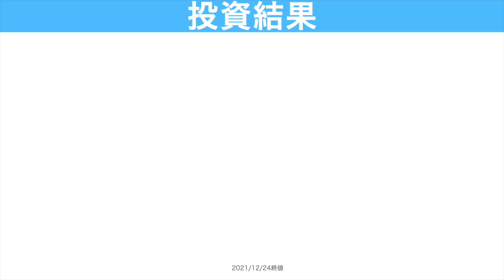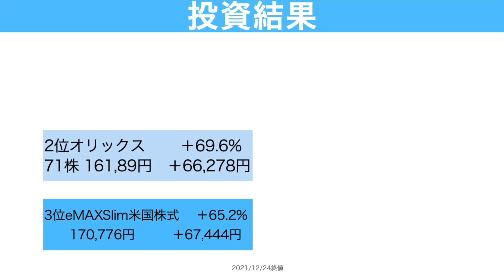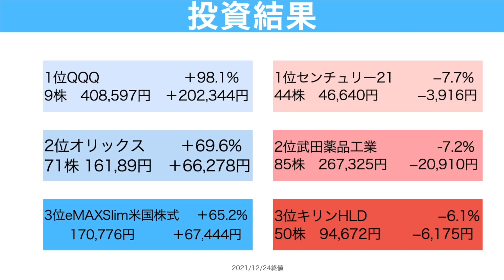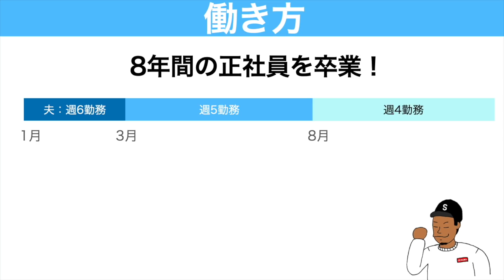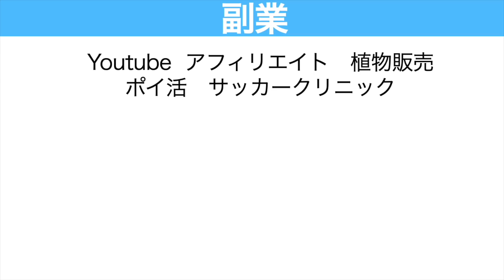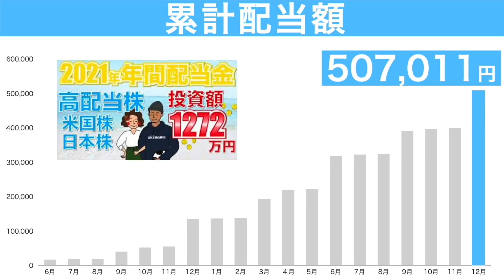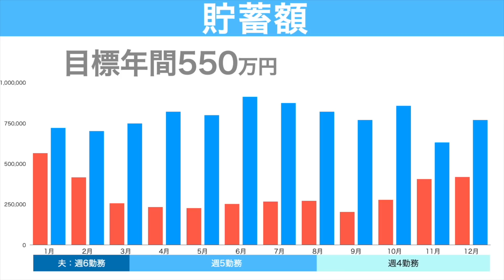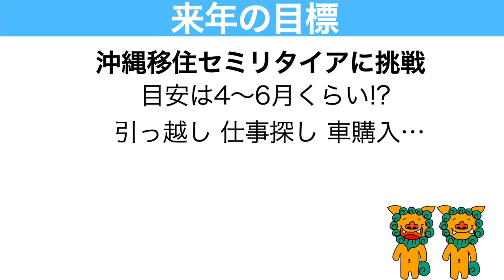2021年の投資結果・副業収益・働き方・年間貯蓄額を振り返る【セミリタイア・FIRE】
| 2021年お疲れさまでした！今回は5つのテーマ[投資結果、働き方、副業、配当金、貯蓄額]について数字を見ながら、振り返っていきます。来年も皆さんにとっていい年でありますように。良いお年を♪

セミリタイアを目指すアラサー夫婦の平日モーニングルーティン【夫バーション】

📈LINE証券
・最大3000円相当の株がもらえるキャンペーン実施中！
・翌月末までに1万円以上の取引で1,000円　合計4,000円相当ゲット
・株のタイムセールのイベント開催もあり

【初心者オススメ証券口座】
📈楽天証券

📈SBI証券
・投信保有ポイント還元あり

00:00 オープニング
00:45 投資結果トップ3ワースト3
04:36 働き方
07:04 副業・SNS
10:43 年間配当金
11:36 年間貯蓄額
13:35 来年の目標
14:53 おまけ：75ビール最高

夫婦でも資産2500万でセミリタイアは可能！？少ない資産で実現するポイントも解説！

【2021年結果発表】1年間で配当金いくらゲットした？高配当株に1272万円投資した結果！【日本・米国株】

【悲報】配当控除が実質改悪！日本高配当株に投資を続けても大丈夫！？準備すべき3つの対策紹介！

【30代で1億円FIRE】有名作家"橘玲"が語る再現性の高い方法！理想の老後を送るための3か条

【本当に無理ゲー!?】セミリタイア・サイドFIRE批判に対して思うことぶっちゃけます！

【1500万で可能！】配当金月10万円受け取る方法｜3つのパターンでシミュレーション

【運用方針変更】1300万運用中の高配当株への追加投資をストップします！

【配当金で家賃払いたい】4月配当金はいくら？｜これまでの総配当金額｜日本高配当株オススメ銘柄紹介

アラサー夫婦が米国高配当株ETFを１年間運用した結果【SPYD HDV VYM】

【配当金生活】米国高配当株ETFで月3万円GETする方法｜必要な資産とポートフォリオを解説！「SPYD.VYM.HDV」